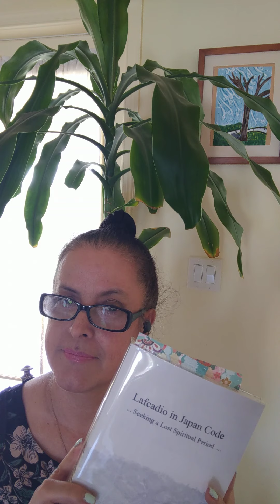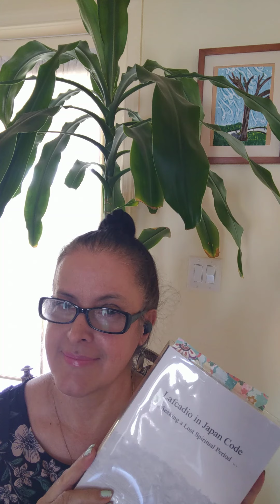Video Interview How are we interconnected with the world around us? - Maritza M. Mejia, 2021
Thoughts and reflections with Philosopher Massashi Nakamura, author of Japan Code and student of Theology, Maritza M. Mejia promoter of LuzDelMes.